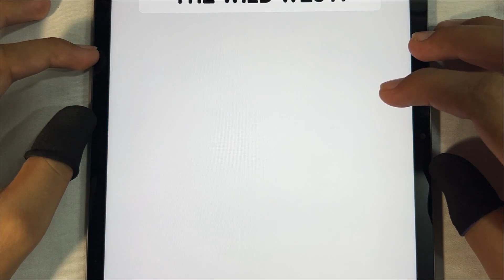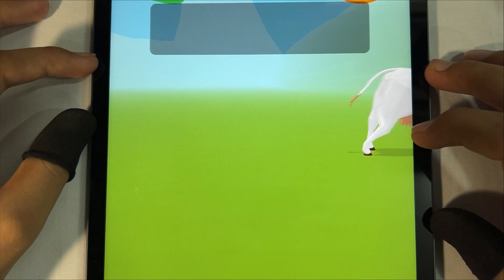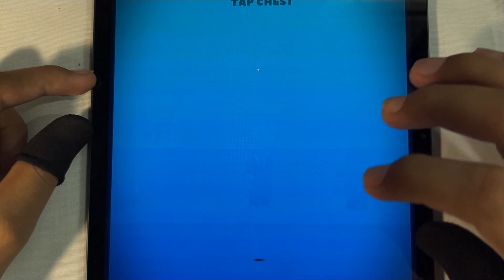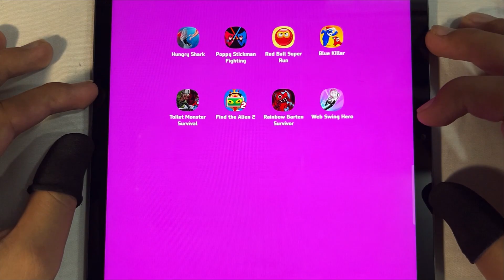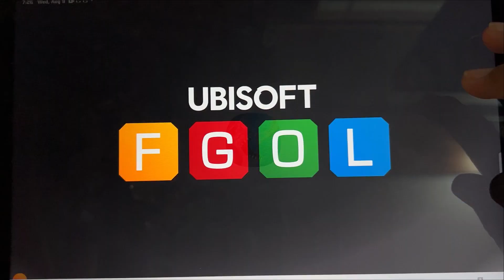Hungry Shark,Poppy Stickman,Red Ball Super,Blue Killer,Toilet Monster,Find The Alien,Garten Rainbow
1. Hungry Shark
2. Poppy Stickman
3. Red Ball Super
4. Blue Killer
5. Toilet Monster
6. Find The Alien
7. Garten Rainbow